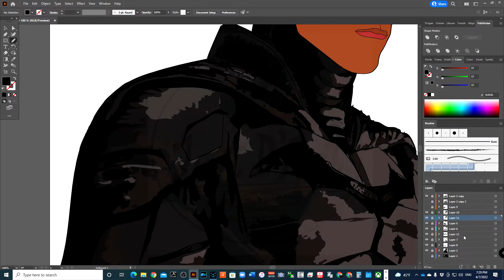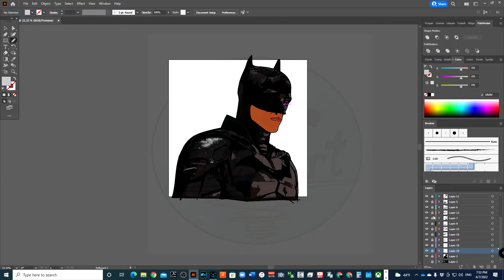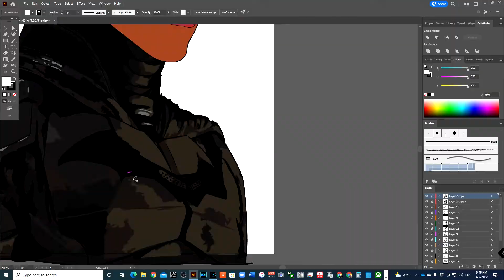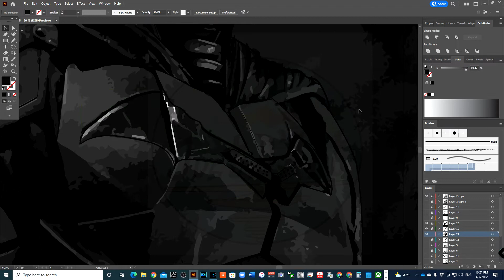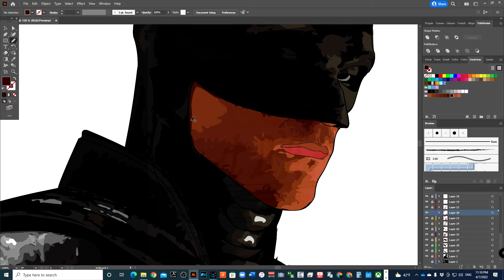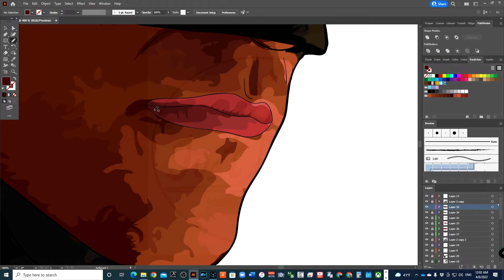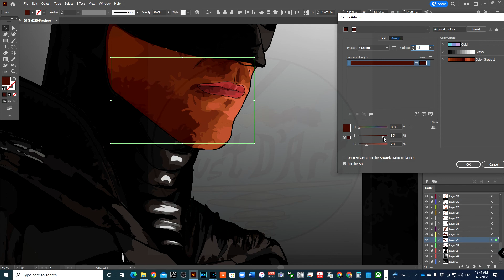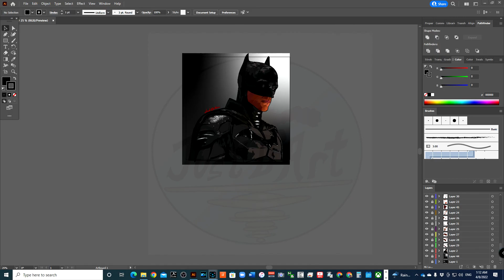How to Draw The Batman 2022 in Illustrator Pt. 3 | Shading Completed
Here is the final part showing how to draw the batman from the 2022 movie starring Robert Pattinson.  This last part focuses on the completion of the shading.  It took approximately 8 hours. Of course most of the time went to me second guessing and correcting.  It's not perfect but I am satisfied.